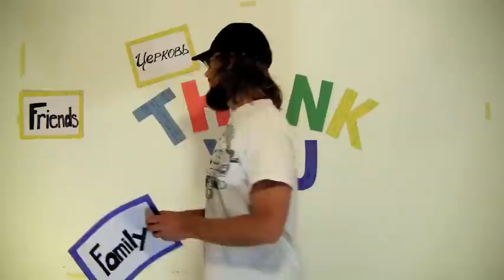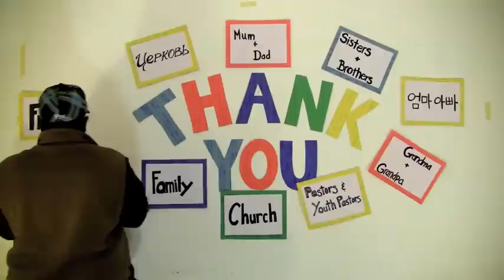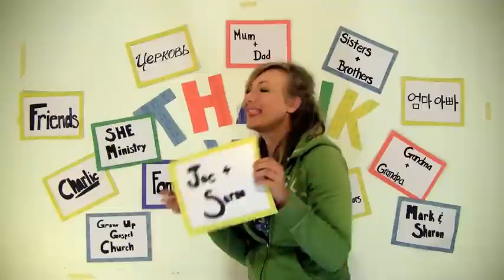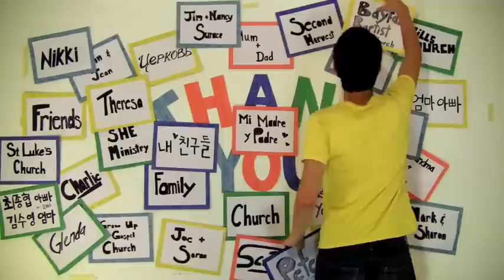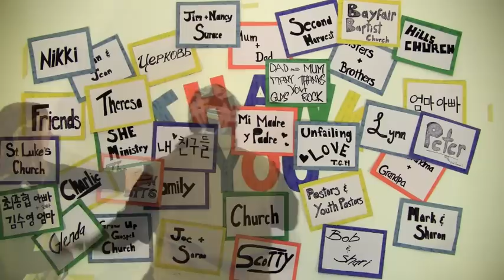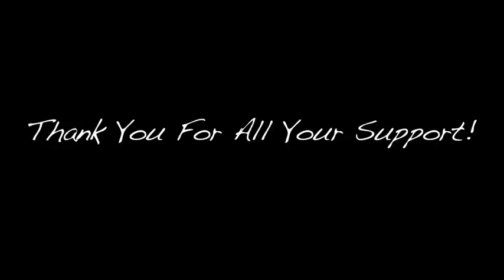DTS Thanks YOU!!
A thank you to everyone who made an awesome impact in the lives of everyone who took part in the 2011 YWAM JAMM DTS in Toronto!

Directed, Shot, and Edited by Isaac Golle

Produced by Natalie Baumgartner and Olivia Byler

Lighting by Isaac Golle

Designs by Natalie Baumgartner, Catherine Durant, Kyung Mi Choi, and Olivia Byler

Special Thanks to the Ports Hotel!